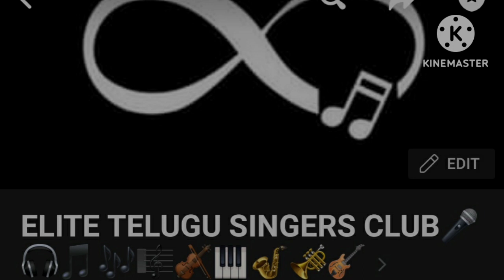Akasa Ganga Karaoke song from movie Vaana in my voice.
This Karaoke song in my voice is for entertainment only. No infringement of rights intended.